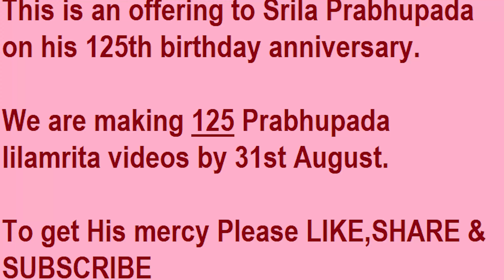SPL 0060) क्या हुआ जब किंग कोबरा प्रभुपाद के बाथरूम में घुसा ???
One Prabhupada Pastime a day keeps Maya away!!!